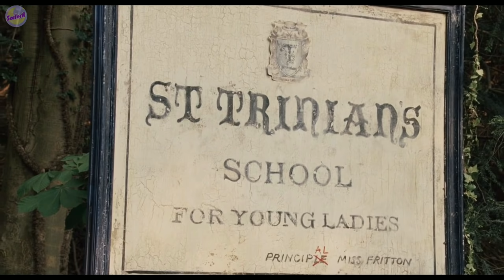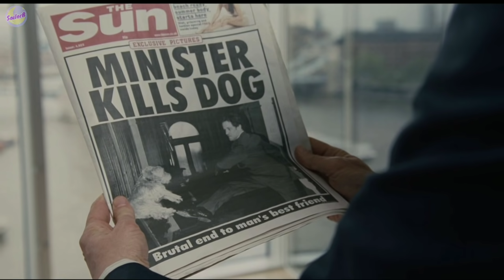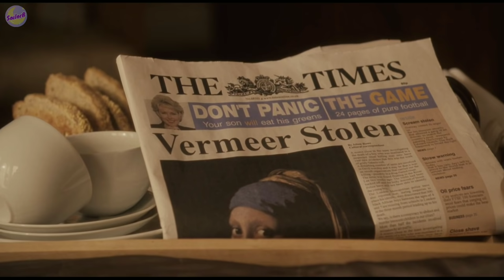โรงเรียนน่าอยู่ นักเรียน...ทุกคน [สปอยหนัง] St.Trinian's (2007) by SAILORB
ชื่อหนัง : St.Trinian's l โรงเรียนสาวแสบ (2007)
Line : @380jpoqr

สามารถสนับสนุนกันได้ตามช่องทางนี้นะคะ
AirPay ID : SailorB